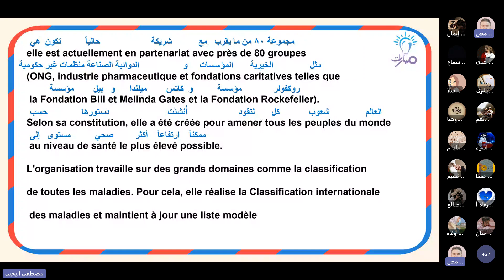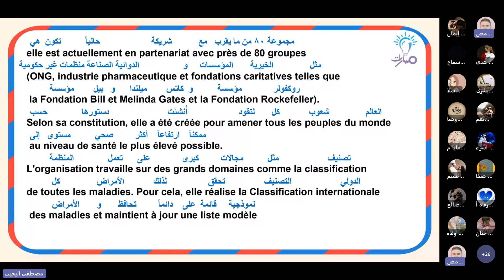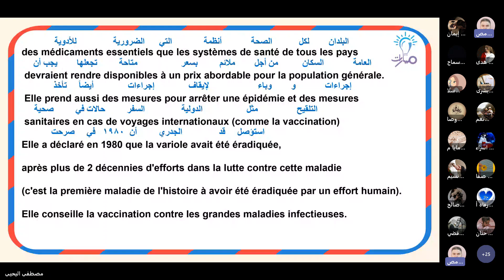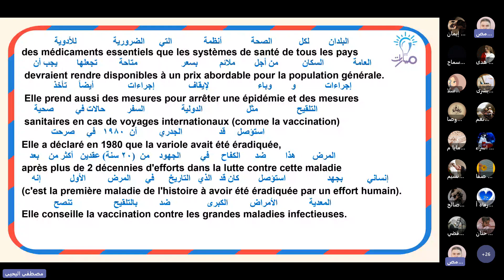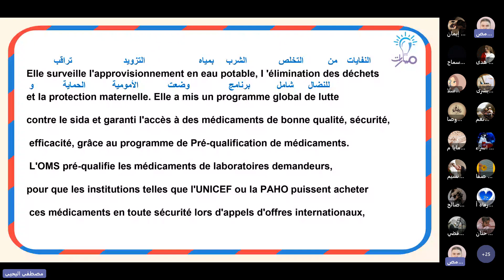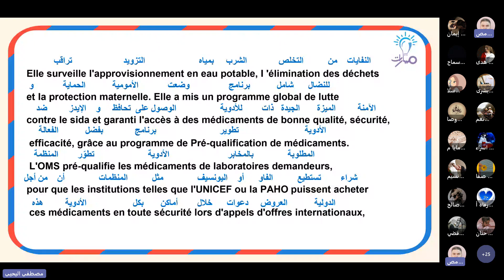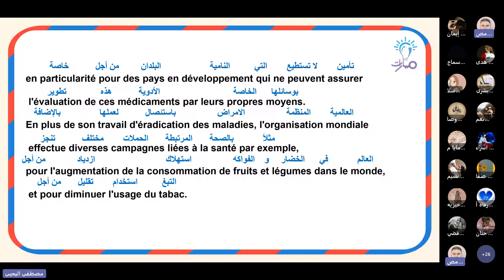2ème paragraphe | درس L'Organisation Mondiale de la Santé | اللغة الفرنسية الثالث الثانوي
مدرّس المادة: مصطفى اليحيى

شرح فقرة 2ème paragraphe من درس L'Organisation Mondiale de la Santé في كتاب اللغة الفرنسية للصف الثالث الثانوي - منهاج شمال غرب سوريا